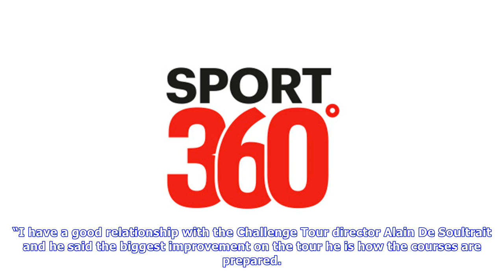Rafael cabrera bello: ras al khaimah 2017 golf challenge set to be a success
Ryder Cup golfer Rafael Cabrera Bello attended a special dinner at the Waldorf Astoria on Monday night in celebration of the Ras Al Khaimah Golf Challenge’s return later this month. Last year marked the first time that the Ras Al Khaimah Golf Challenge appeared on the European Challenge Tour’s calendar, with Jordan Smith winning the event at Al Hamra Golf Club. The Englishman has since gone from strength to strength, finishing in the top 10 at the PGA Championship earlier this year and clinching...